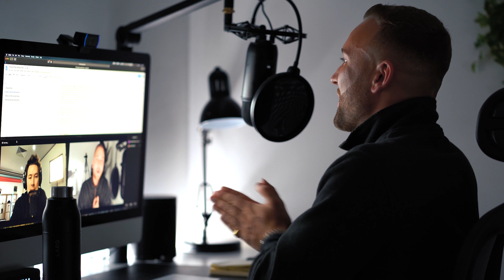How Loukas Is Making £40,000 A Month With SMMA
In today's video, I am joined by Affluent Academy member Loukas Hambi, the owner of Hambi Media.

In the last 12 months, he's managed to scale his digital marketing agency from £13,000 per month to a staggering £40,000 per month.